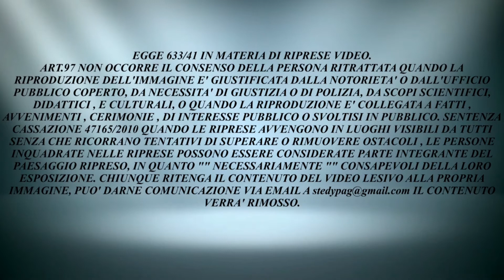serata di chiusura stagione dancing Egizia 10/05/2014